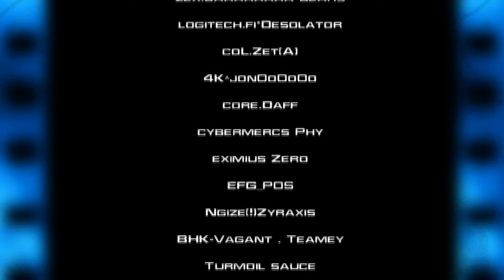New CS Life